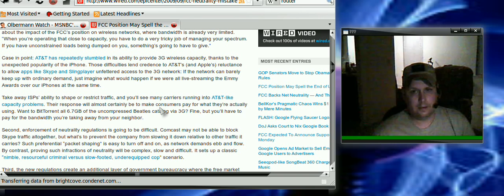Net Neutrality Part II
Wired Magazine backs up my argument in I made in the original vid.